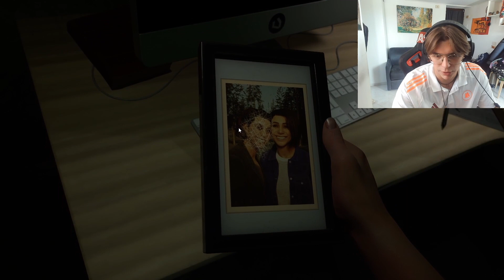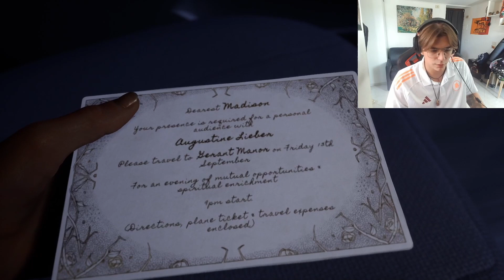SIAMO STATI RAPITI??! -THE CASTING OF FRANK STONE EPISODIO #2- let'splay/ walkthrough ITA HD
Bella a tutti ragazzi e bentornati sul canale, oggi DI VENERDì 13 giochiamo insieme un nuovissimo gioco della Supermassive games THE CASTING OF FRANK STONE, ambientato nell'universo di Dead by Daylight. in questo secondo episodio siamo nel 2024, nei panni di una giovane ragazza.